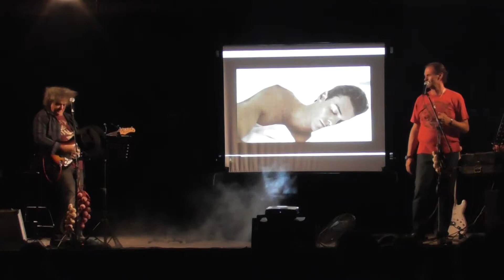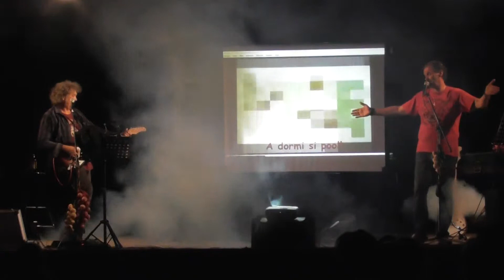Le BESTIE OFFESE in …”A vagh a durmì”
Festa del dialetto  - estate 2018
Organizzazione:  Associazione Culturale  “Te ad chi sit e’ fiol”  Cesena (FC), organizzazione senza scopo di lucro.
( La registrazione del brano purtroppo è incompleta per un problema tecnico .. um dispìs!/ I’m sorry!)